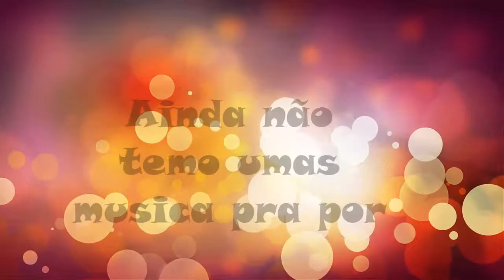INTRO #1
______ESCREVA-SE_______

PAGINA DO FACEBOOK : Bianor mini paredões

ESPERO QUE TENHÃO GOSTADO ATE A PROXIMA